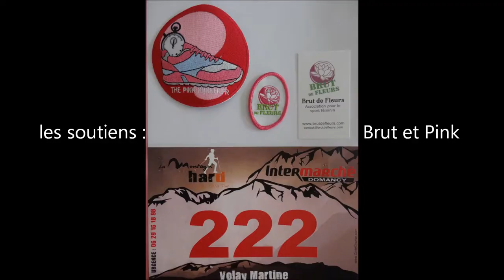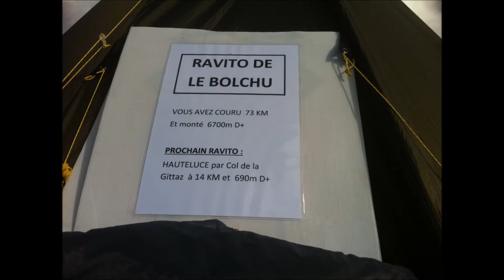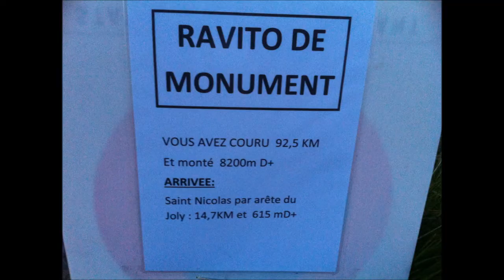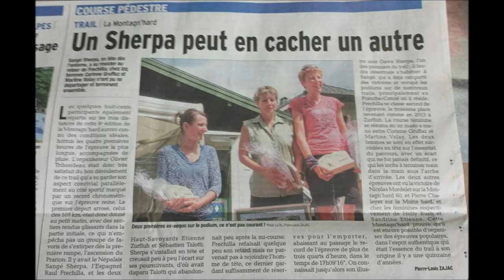montagn'hard 2014 film